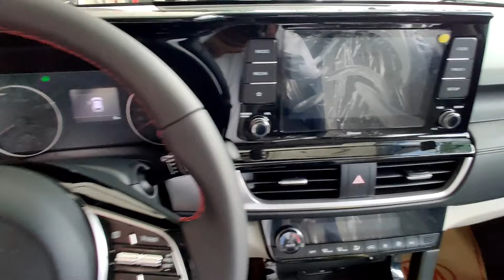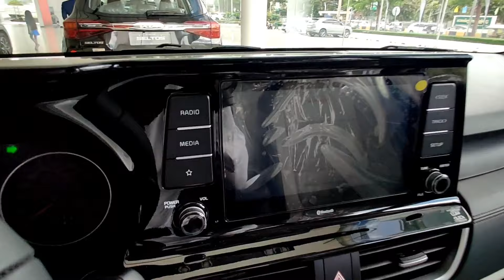2022 Kia Seltos GT Line | Exterior and Interior Walkaround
Thank To: Kia Motors Cambodia